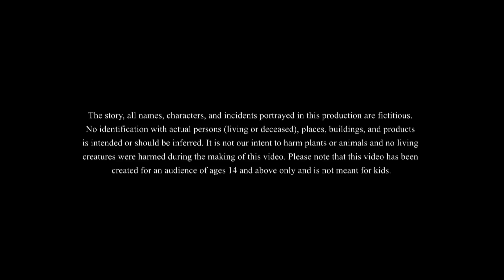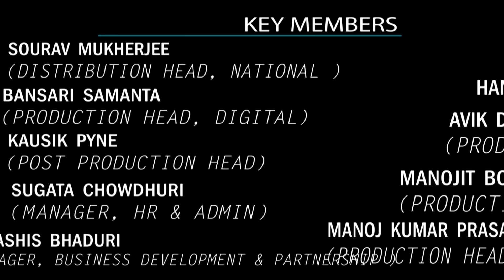Paye Paye Prithivi | Dui Burir Golpo | Mojar Golpo | Ssoftoons Golpoguccho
@Golpoguccho presents Paye Paye Prithivi
Our new installment in the series “Dui Burir Golpo”
In this story, Watch on to find out how Mithai comes up with a clever plan to make Munda's newly painted house as her own based on pure cunning.